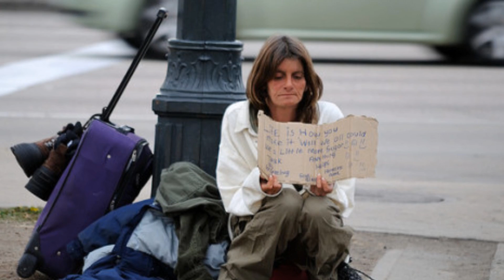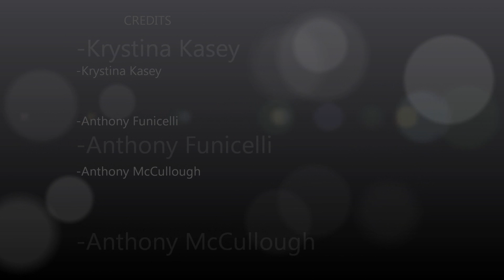Homelessness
As we have come to find, the rate of homeless people throughout America has increased significantly as the years go on.  While researching more about this topic and the facts involved, our findings showed that many homeless shelters are closing down due to lack of funding; also causing others to fill up quicker than expected.  Our group has decided to see what can and is being done to house these poor people, especially during the winter months.  Aside from shelters, churches are quickly converting some, if not all of their church into temporary homeless shelters during the winter months.  New Brunswick has about eight churches that, for two weeks at a time, open their doors with help from the Ozanam Men's Shelter, and house the men providing food and clothing as well.  Aside from this, we have tried to uncover the reasons as to why other churches are not involved with this service.  They have expressed to us the different safety implications, funding problems and lack of volunteers that prevent them from helping out.  They do in fact try to give back in other ways such as constantly donating food and clothes, yet it is just impossible for some to convert.  Because of this we have researched and tried to come up with a plan to see which churches could change and end up converting to make this a reality.